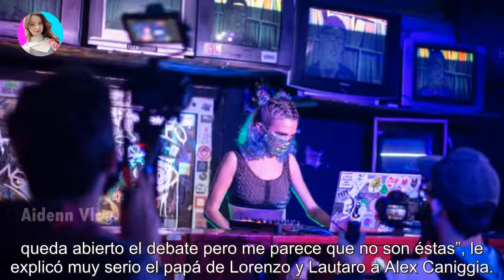Narda Lepes le puso fin a la grieta entre Damián Betular y Germán Martitegui, ¿de qué lado está?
Narda Lepes le puso fin a la grieta entre Damián Betular y Germán Martitegui, ¿de qué lado está? - Últimas Noticias teleshow

La cocinera opinó sobre las diferencias que mostraron sus colegas a la hora de cocinar, ¿cómo son las verdaderas papas españolas según ...